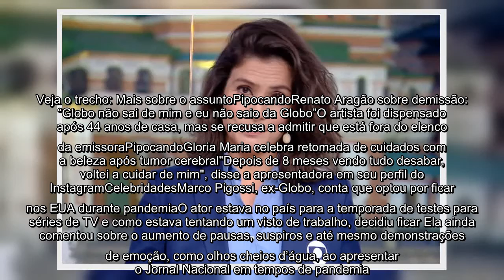✅ Renata Vasconcellos canta AmarElo, de Emicida, em entrevista no Altas Horas